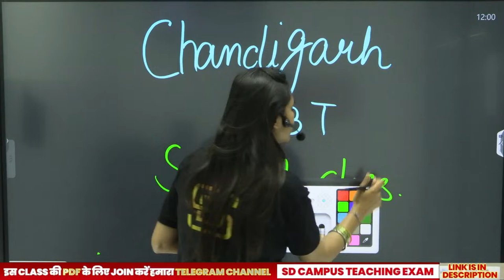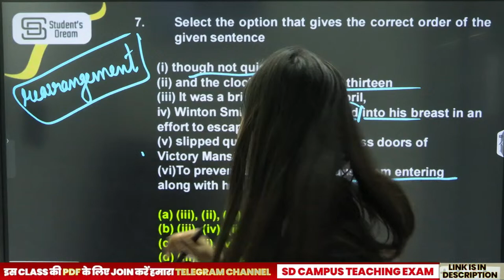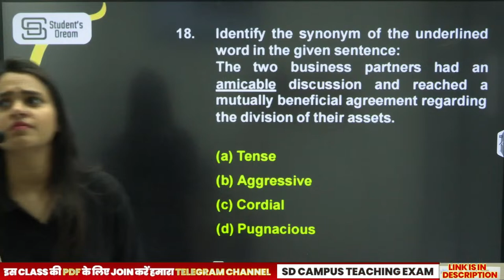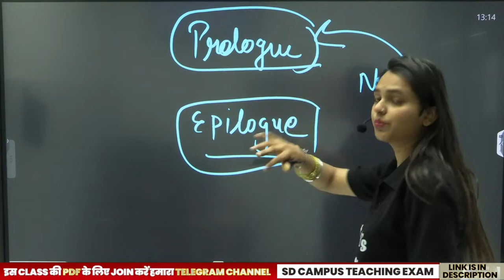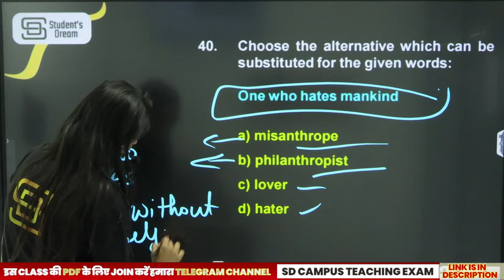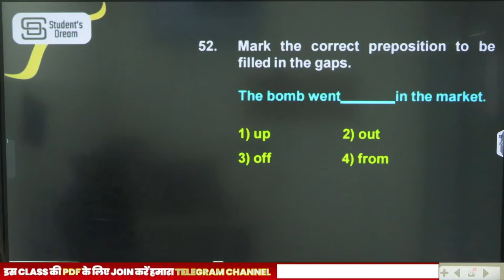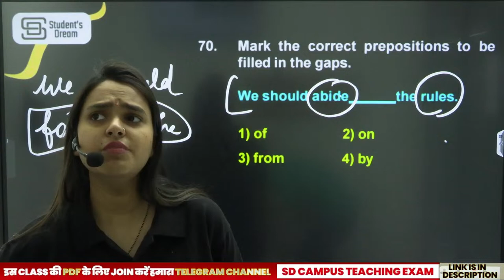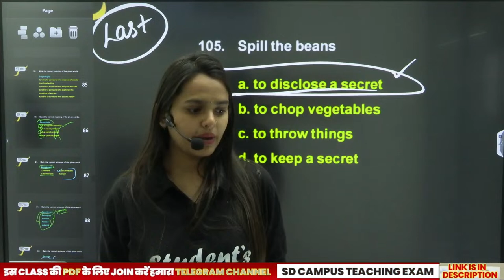Chandigarh JBT |NTT | Mega Marathon English | Complete Revision | By Niharika Mam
Welcome to Mega Marathon English Complete Revision of the Chandigarh JBT | NTT Mega Marathon! In this session we will cover English Portion. share this session with all your friends who are preparing for the JBT | NTT exam.

💎 Expert Faculties
💎 Doubt sessions
💎 Sunday Marathon Classes
💎 Test series